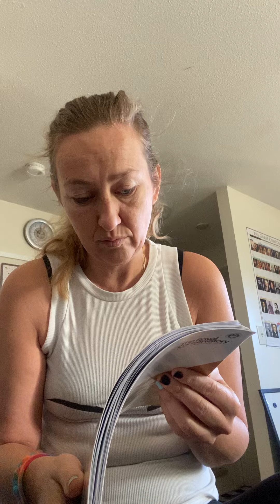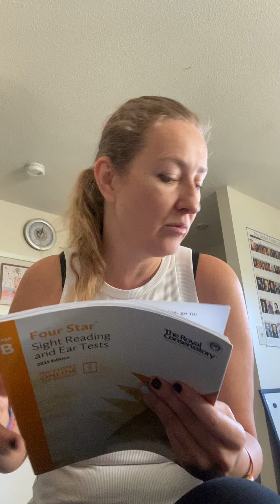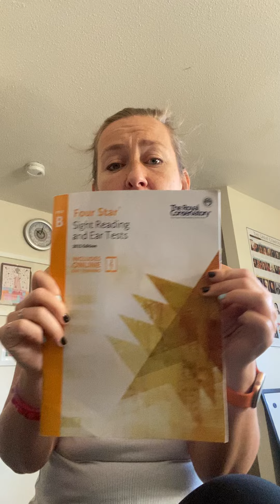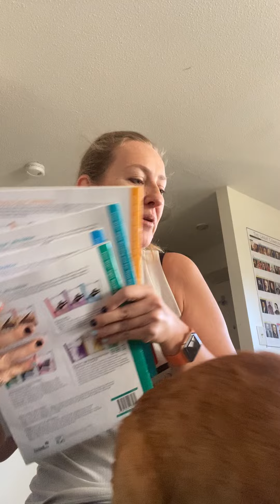Урок по сольфеджио